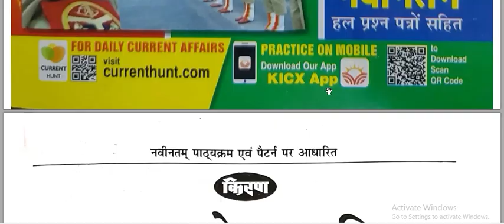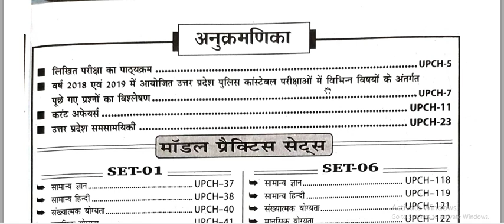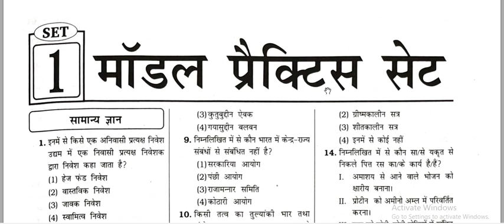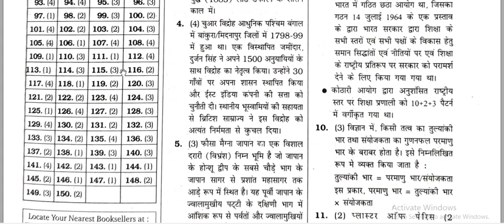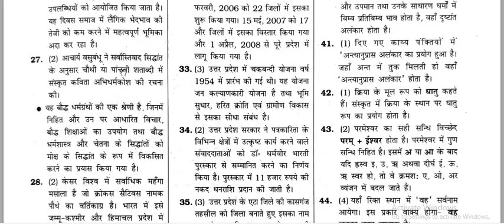उत्तर प्रदेश कांस्टेबल आरक्षी एवं आरक्षी पीएसी भर्ती परीक्षा Practice Sets Kiran Best Book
Kiran’s UP Police Constable (Reserve & Reserve P.A.C) Recruitment Exam Solved Papers